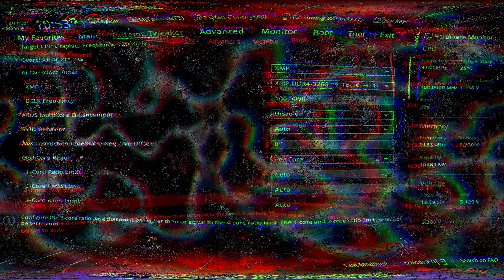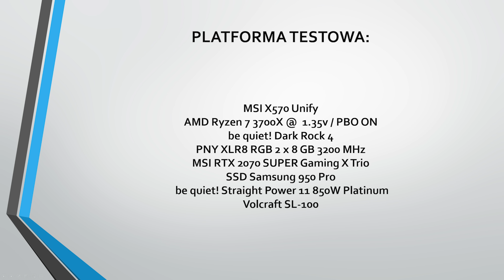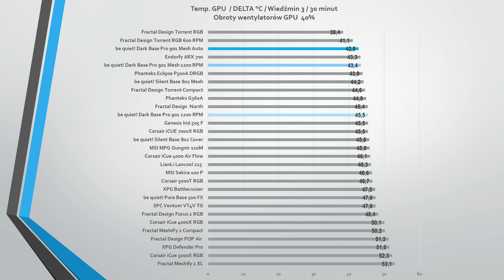Najdroższa = najlepsza? / TEST be quiet! Dark Base PRO 901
Test obudowy na, który wielu z was czekało - be quiet! Dark Base PRO 901.
Obudowa na pełnym wypasie ale i też swoje kosztująca. Czy warta jest grzechu o tym przekonacie się z dzisiejszego odcinka.

00:00 Wstęp
00:38 Wymiary
00:52 Przód / Wentylacja  / AIO
02:26 Panel wyjść
03:31 Panel  boczny i wnętrze
05:13 Tył
06:09 Góra / wymiary coolerów AIO
07:38 Miejsce na kable, dyski, zasilacz
08:55 Wyjmowana taca na płytę
10:04 Podpórka GPU
10:46 Wysokość chłodzeń CPU i Długość GPU
11:08 Metodyka testowa
12:18 Temperatury i poziom głośności
13:39 Podsumowanie